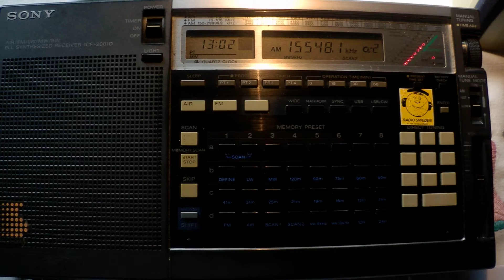06 07 2013 Voice of Tibet 1218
in Chinese on 15548 Dushanbe
in Tibetan on 15563 Dushanbe

QTH: Troyan, Bulgaria
Receiver: Sony ICF-2001D
Antennas: beverage